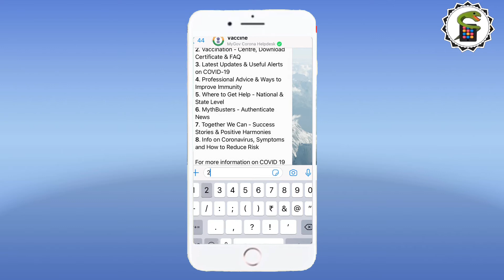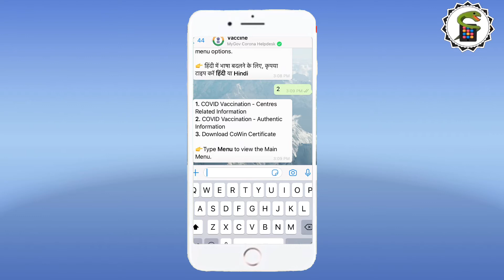How to download Cowin vaccination certificate through Whatsapp,steps to download vaccine certificate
In this video I will let you know, how to download cowin vaccine certificate through whatsapp, this video includes steps to download vaccine certificate on whatsapp.

Here on Appsterboy channel, I share review on latest Apps (Available on Apple store & Play store). Watch and know apps pro and cons before installing the app. Step by Step review for all viewer so that you all know your installed app very well and know how to use it to get best out of it. Thanks for your time.

JaiHind !!